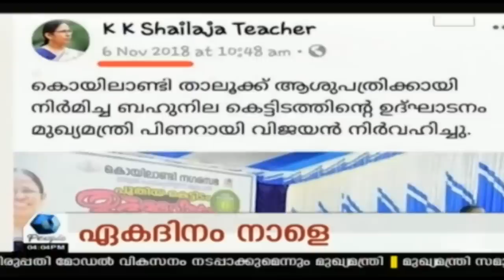News @ 4PM: സര്‍ക്കാര്‍ നല്‍കിയ വാഗ്ദാനങ്ങള്‍ നടപ്പാക്കി മുന്നോട്ട് പോകുമെന്ന് മുഖ്യമന്ത്രി